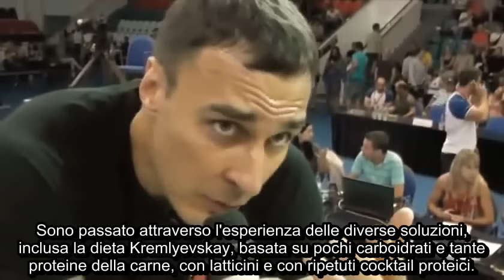Alexey Voyevoda parla della sua Alimentazione Vegan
MEDAGLIA D'ORO NEL BOB, CAMPIONE MONDIALE NEL BRACCIO DI FERRO E CINTURA NERA DI JUDO
Non solo questo gigante russo ha vinto una medaglia d’oro nel bob a Sochi 2014, ma è anche campione del mondo di braccio di ferro. È in grado di sollevare 115 kg, tanti quanto pesa, con una mano sola e ben 430 kg con entrambe. È anche cintura nera di judo, disciplina alla quale si sta preparando a livello olimpico. La sua alimentazione è vegan crudista e il lunedì niente cibo ma beve solo acqua.
VEGAN PER MOTIVI SCIENTIFICI MA ANCHE PER AMORE VERSO GLI ANIMALI VIVI E FELICI
Alexey racconta che circa cinque anni e mezzo fa ha deciso di avvicinarsi al mondo vegan spinto in un primo momento da motivazioni scientifiche, per approdare poi anche agli aspetti più propriamente etici perché, usando la sua stessa espressione, "Ama vedere gli animali vivi e felici".
INCREMENTO AUTOSTIMA, LEGGEREZZA, FLESSIBILITÀ
I vantaggi che ne ha tratto sono tanti: "In primo luogo, non mangio più la sofferenza e il dolore degli animali indifesi. In secondo luogo, il mio corpo è diventato più leggero, per così dire più chiaro. In terzo luogo, nella mia professione, flessibilità ed elasticità sono incredibilmente importanti, e sono aumentati entrambi. In quarto luogo, ora quasi mai soffro di un raffreddore o di influenza".